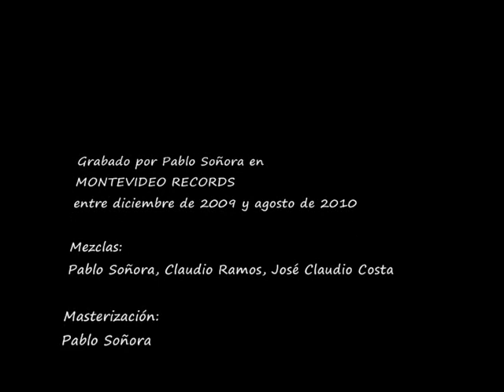Son de Cuatro - Iemanjá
Material Difusión 2010
Les dejamos un adelanto de lo que será el primer disco de Son de Cuatro.
Este tema pertenece al poeta floridense José Pedro Galain, la música y los arreglos a Son de Cuatro.